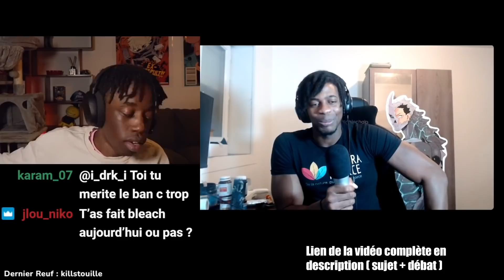Koumo met John en PLS sur un débat My Hero Academia ? ( Spoil Demon Slayer entre 10:40 et 12:00 )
Petit débat sur le twitch de Koumo entre lui et John concernant My Hero Academia. Qui a gagné selon vous ? Attention au spoil Demon Slayer pour les anime only.